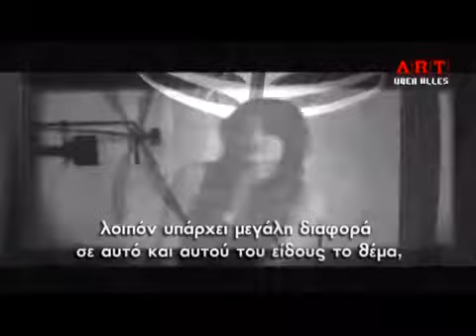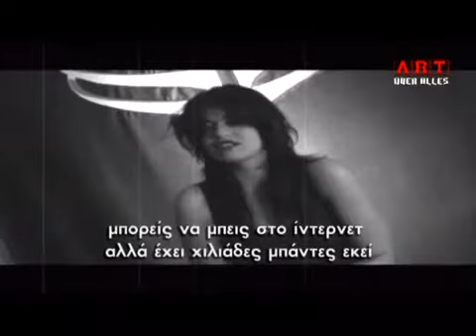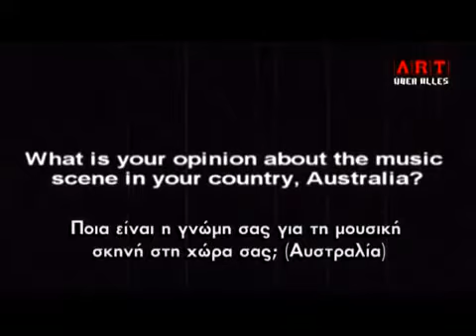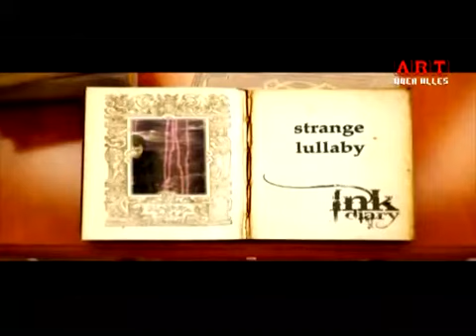Art Uber Alles - 58η Εκπομπη Α' Μερος-01